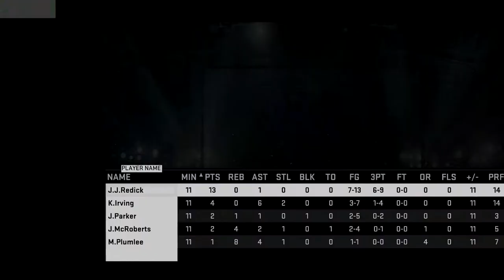Couch GMs: All College 2K15 Squads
We are kicking off this new video series with NBA 2k15 blacktop mode. In this video (recorded 3-23-15) we pick random teams in the sweet 16 and use NBA players who once played for those schools.

Duke vs Kentucky
Arizona vs UNC
Michigan St vs UCLA